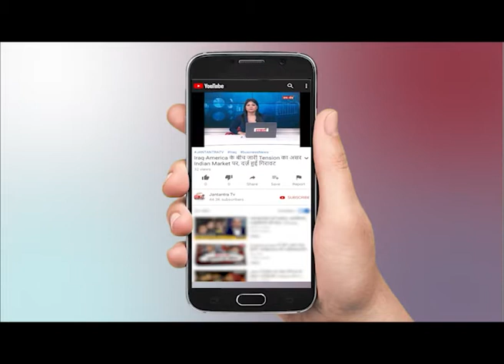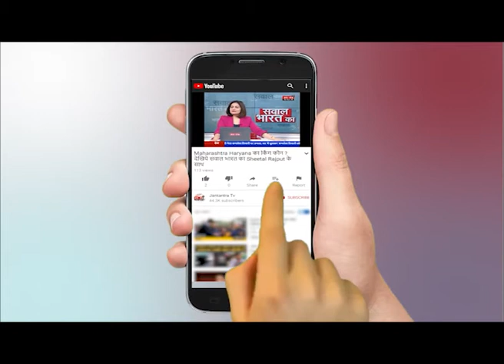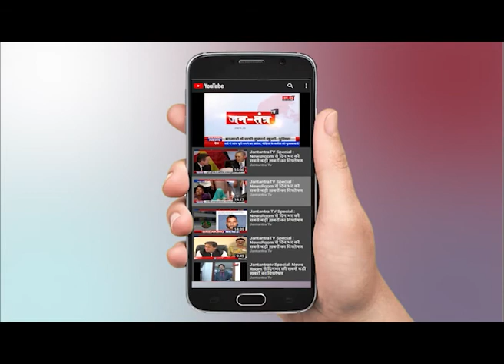Jyotiraditya Scindia के 'टाइगर' वाले बयान पर राजनीतिक घमासान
WATCH Jyotiraditya Scindia के 'टाइगर' वाले बयान पर राजनीतिक घमासान ON JANTANTRA TV